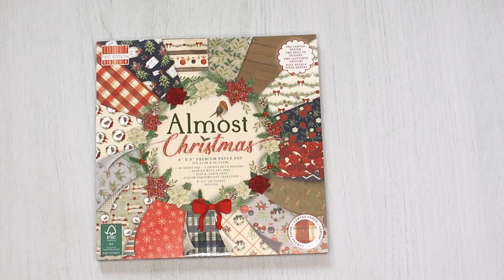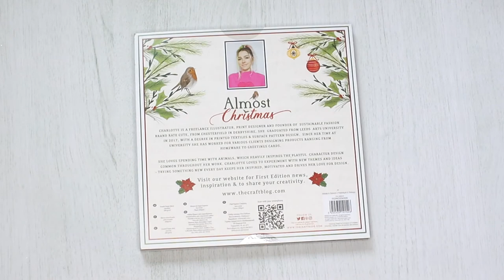FLIP-THROUGH: First Edition Almost Christmas - Craft Supplies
In this video I'm showing you the First Edition Almost Christmas paper pad which includes lovely Christmas designs, created in a timeless palette of red, navy, brown and cream and incorporates hand-drawn decorations, winter florals and even a classic tartan.

I am on the Craft Label Makers Team and have been sent items used in this video in return for projects I create with them. This video however is not part of my design team duties or requirements, and is not sponsored in any way.